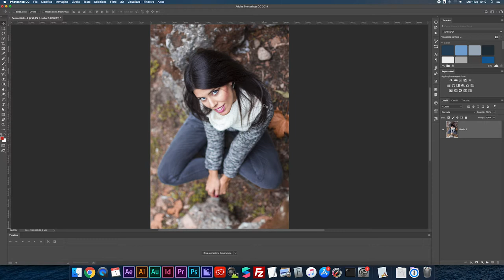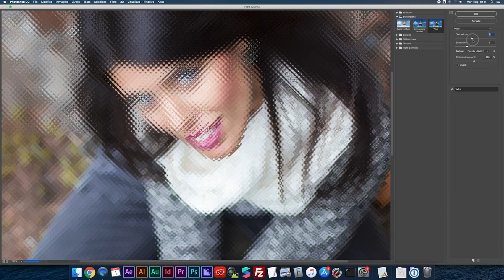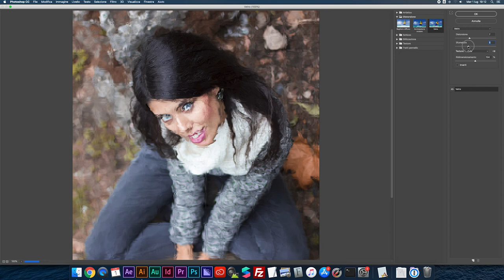FILTRI DI PHOTOSHOP - Vetro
Un filtro fantastico per simulare la visione attraverso il vetro, dalla galleria filtri di Photoshop!